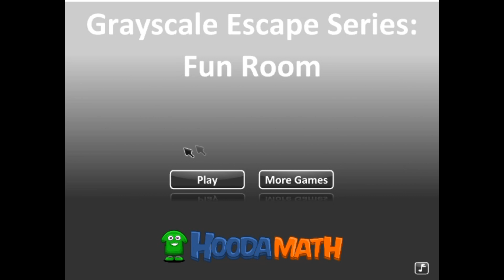Walkthrough Grayscale Escape Series: Fun Room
Walkthrough do room escape: Grayscale Escape Series: Fun Room!